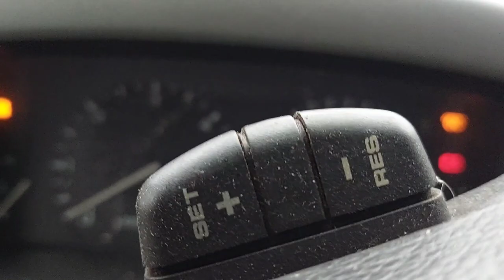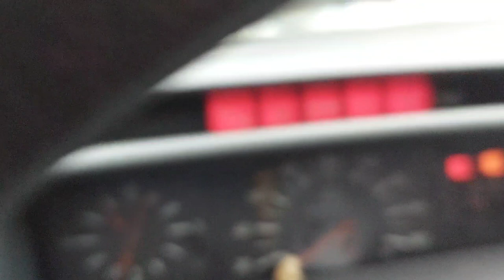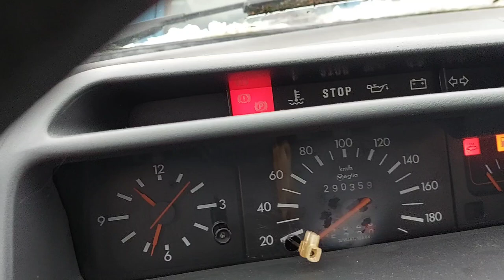Oldtimer nach 7 Jahren Standzeit geborgen und gekauft!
Diagnosetool zu gewinnen!

meine ENTSCHULDIGUNG an alle Teilnehmer, aber das Gewinnspiel geht natürlich weiter, voraussichtlich bis zum 15.12.22 könnt ihr noch teilnehmen!
Jeder der eine Tasse kauft, nimmt automatisch an der Verlosung teil. Die Tassen werden die Aufschrift "Michael Schuhmacher Dieselservice - Moin zusammen" haben. Das Design bekomme ich noch vorgelegt, dauert etwas. Bestellt sind 84 Stück, neue Tassen sind in Arbeit, über Lieferketten müssen wir uns aktuell wohl eher nicht unterhalten.
Die ersten 84 Stück sind in 14 Tagen da, danach kommt die nächste Lieferung an "Rohtassen" und werden bearbeitet, jeder bekommt eine, keine Angst.
Die Tassen kosten 9,99 inklusive Versand. Den Betrag, euren Namen und die Adresse bitte per Paypal an "Freunde/Familie" und auf nachfolgendes Konto senden:

Wer nur eine Tasse möchte und nicht teilnehmen will, bitte auch als Nachricht zur Überweisung schreiben!

Besten Dank und viel Glück!